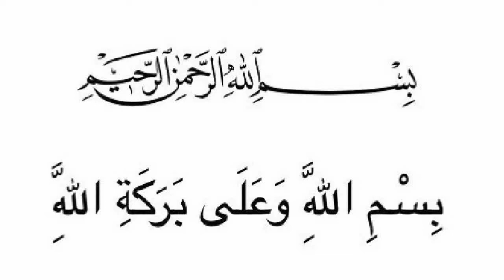How To Make Taka Tak Maghaz Fry Recipe | Cleaning And Cooking Beef Brain Asian Stir Fry | Bheja Fry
How to Clean Beef Brain And Beef Brain Asian Stir Fry Street Food Style | How To Make Restaurant Style Taka Tak Fry Maghaz Recipe With Sajna Jee Cooking Time
Easy Bheja Fry Recipe,
From Rizwan Ali

Watch Stir Fry Beef Brain Ingredients List
Beef Brain 400 Grams,
Onion 50 To 100 Grams,
Tomatoes 50 Grams,
Ginger Paste 1/2 Tbs,
Garlic Paste 1/2 Tbs,
Green Chillies 2 Tbs,
Coriander Leafs 1 Tbs,
Salt 1/2 Tbs or According To Your Taste,
Red Chilli Powder 1 Tbs,
Black Pepper Powder 1/2 Tbs,
Coriander Powder 1/2 Tbs,
Cumin Powder 1/2 Tbs,
Turmeric Powder 1/4 Tbs,
Garam Masala Powder 1/4 Tbs,
Cooking Oil 50 To 100 Grams,